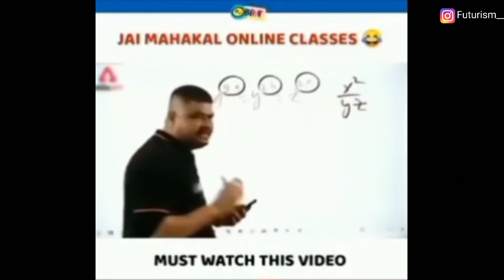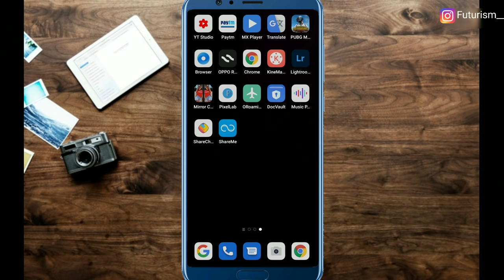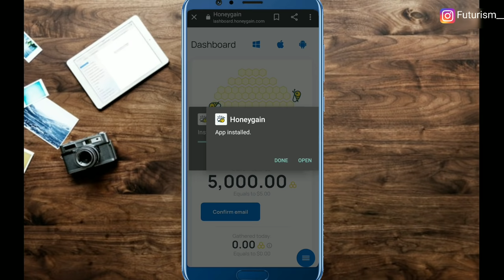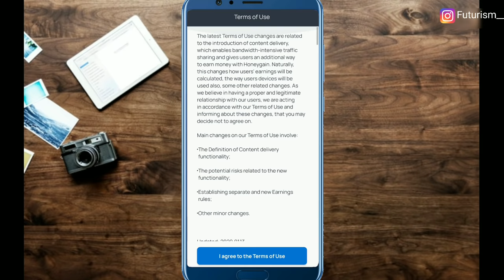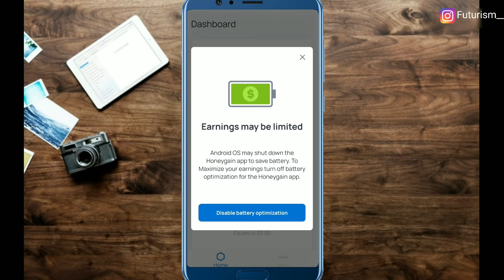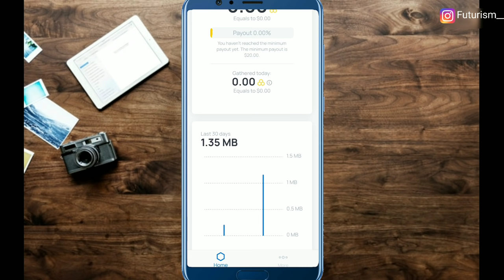बचा हुआ data बेचकर पैसे कमाए | Online paise kaise kamaye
Data sell kar ke paise kaise kamaye | बचा हुआ data बेचकर पैसे कमाए | paise kaise kamaye

(KNAX6C)

Koi bhi problem ha to Instagram par aa jao